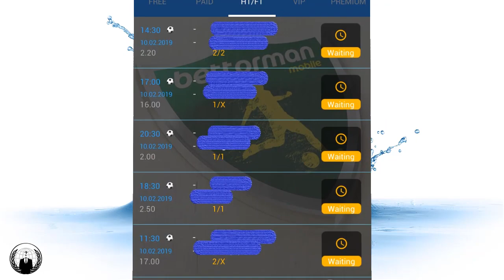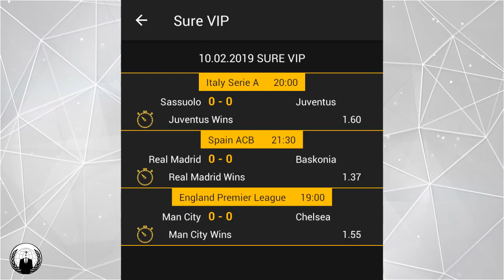Pronostic D'aujourd'hui 10/02/2019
Matche HT/FT

Toujours des pronostic gratuit est gagnantes 95% ;
Toujours des matche gagnante 95 %

Classement Mondial des Clubs

Rang Equipe
Real Madrid (ESP)
FC Barcelone (ESP)
Atlético Madrid (ESP)
Juventus Turin (ITA)
River Plate (ARG)
Bayern Munich (ALL)
Grêmio Porto Alegre (BRE)
Palmeiras (BRE)
Boca Juniors (ARG)
FC Séville (ESP)
Flamengo (BRE)
FC Liverpool (ANG)
Cruzeiro Esporte Club (BRE)
Racing Club (ARG)
CA Independiente (ARG)
Manchester City (ANG)
FC Arsenal (ANG)
AS Rome (ITA)
Atlético Paranaense (BRE)
C.S.D. Defensa y Justicia (ARG)
Manchester United (ANG)
Lazio Rome (ITA)
SSC Naples (ITA)
Tottenham Hotspur (ANG)
Valence ASOA (FRA)
Chelsea (ANG)
Paris SG (FRA)
Club Atlético Tucumán (ARG)
Club América (MEX)
Eintracht Francfort (ALL)
Junior Barranquilla (COL)
Olympique Lyonnais (FRA)
FC Porto (POR)
Borussia Dortmund (ALL)
Jeonbuk Hyundai Motors (COR)
Deportivo Alavés (ESP)
Godoy Cruz (ARG)
RB Leipzig (ALL)
Corinthians (BRE)
Betis Séville (ESP)
FC Red Bull Salzbourg (AUT)
Milan AC (ITA)
Santos FC (BRE)
Olympique de Marseille (FRA)
Shakhtar Donetsk (UKR)
U.A.N.L. - Tigres (MEX)
Ulsan Hyundai FC (COR)
Villarreal CF (ESP)
Sporting Lisbonne (POR)
Rosario Central (ARG)
Atlético Nacional Medellín (COL)
Schalke 04 (ALL)
Suwon Samsung Bluewings F.C. (COR)
Ajax Amsterdam (P-B)
Club Atlético Huracán (ARG)
Dinamo Kiev (UKR)
Espanyol Barcelone (ESP)
Internacional-RS (BRE)
São Paulo FC (BRE)
Estudiantes de La Plata (ARG)
Al-Ahli Jeddah (ASA)
Inter Milan (ITA)
Esporte Clube Bahia (BRE)
Vasco da Gama (BRE)
Colón de Santa Fé (ARG)
San Lorenzo de Almagro (ARG)
Zénith Saint-Pétersbourg (RUS)